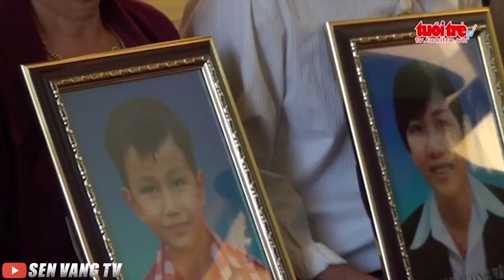Điều khiển xe cẩu làm 3 người chết lãnh án 5 năm tù, Tin tức online 24h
. ❤️  Điều khiển xe cẩu làm 3 người chết lãnh án 5 năm tù